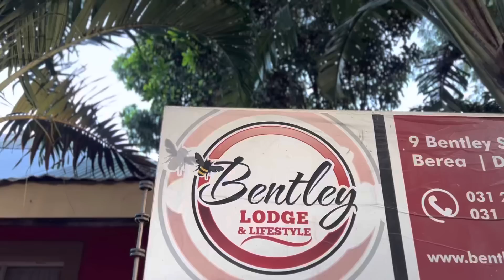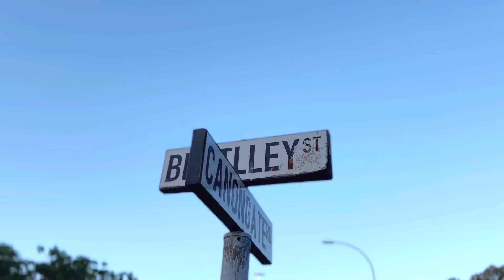Mampintsha’s Password Got Me in Trouble [Crazy Girlfriend]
This video is about when your wife or girlfriend want your phone password

Inspired by Babes Wodumo and Mampintsha password and video leak

Ft

Shemza Myende
Thandeka TDk